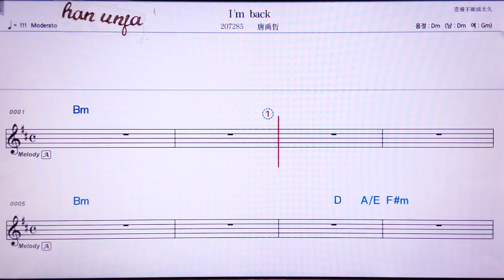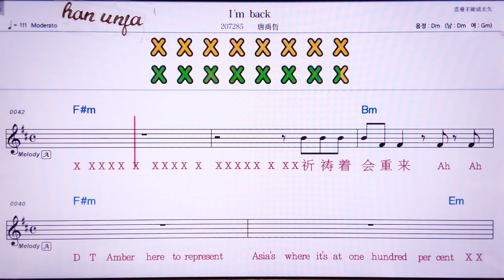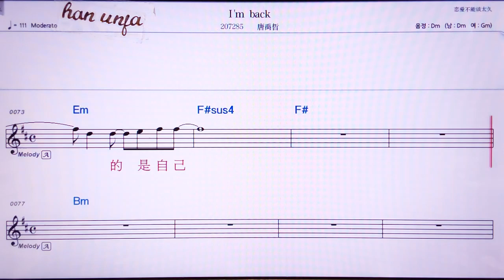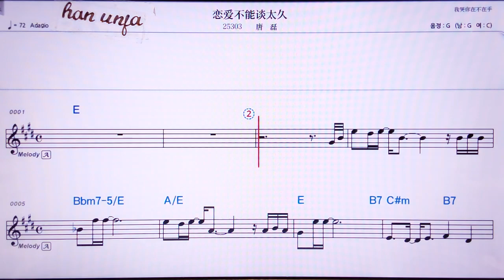💖예지/천후이시앤 👍MR,유투브 노래방, 가라오케, 악보, 코드, 가사 ,Karaoke,반주